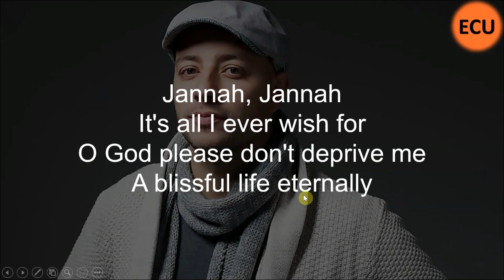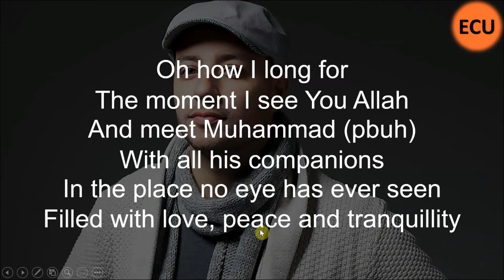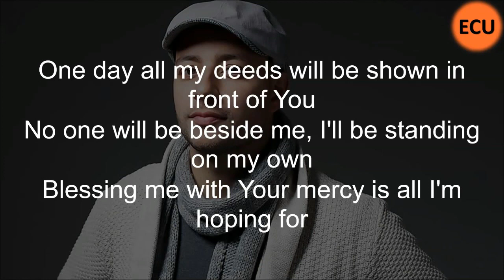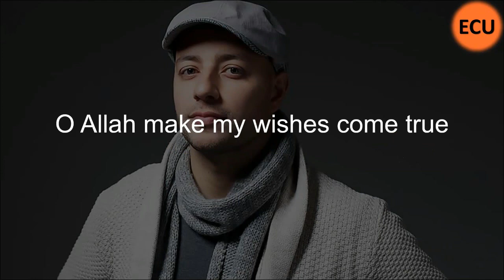2. Inglizcha Qo'shiq Tarjima Qilib Ingliz Tili O'rganish - Jannah Maher Zain Part 2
Ushbu video darslik avvalgi darslikda tarjima qilgan inglizcha "Jannah" Maher Zain tomonidan aytilgan qoshiqning ikkinchi qismi (PART 2). Bu safargi inglizcha video darslikni ikki qismga bo'lishga majbur bo'ldim, chunki oxirgi paytlar videolar uzun bo'lib ketyapti va ko'pchilik video oxiriga kelib sabri, vaqti, yoki qiziqishi tugab qolyapkandek ko'rinyapti. Shuni inobatga olib ikki qismlik qildim. Ushbu video darslikda siz judayam foydali ingliz tilida tezt tez ishlatiladigan yangi so'z va iboralarni o'rganishingiz mumkin, va shuningdek talaffuzingiz uchun ham foydali video bo'ladi deb umid qilaman - doimgidek :).